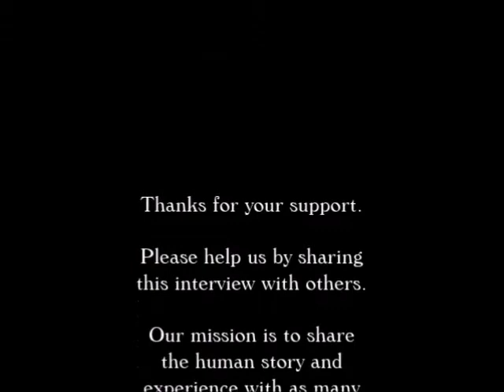Gap Mangione Interview on The Paul Leslie Hour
Jazz pianist, composer, arranger and bandleader Gap Mangione is interviewed by Paul Leslie about his musical life and albums.